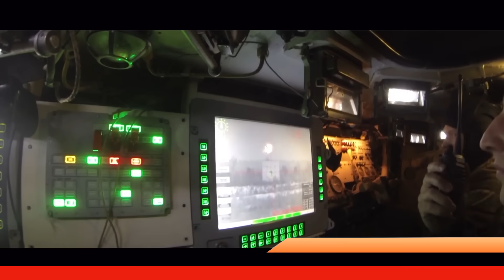Zorawar Light Tank : Germany out US in